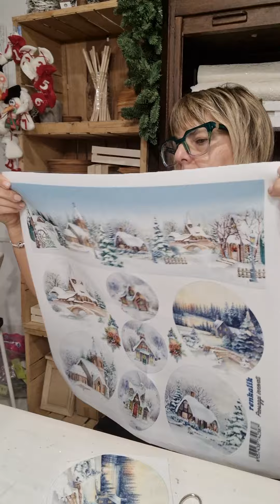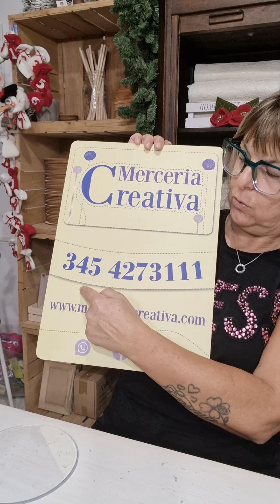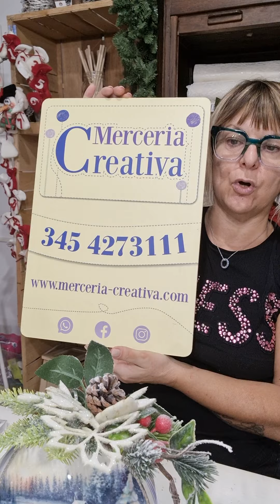272# PALLA CON PAESAGGIO ILLUMINATO FAI DA TE TUTORIAL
Progetto realizzabile utilizzando solo AGO, FILO E COLLA A CALDO

Difficoltà: Per Principianti

Descrizione in 5 punti del tutorial "272# PALLA CON PAESAGGIO ILLUMINATO FAI DA TE":

1. Kit per Creazione di Paesaggio Illuminato: Il tutorial introduce un kit per realizzare una palla di plexiglas da 16 cm con un paesaggio invernale illuminato all'interno. Il kit include materiali come un ramo, una pigna, una ghirlanda di supporto, nastri, rametti di pino ghiacciati, foglie fustellate, un paesaggio ricavato da un pannello e un LED per l'illuminazione.

2. Procedimento Semplice e Senza Taglio: La realizzazione del paesaggio nella palla è descritta come un processo molto semplice, non richiede tagli ma solo incollaggio dei vari elementi forniti. Tra i primi passi c'è il rivestimento della ghirlanda con il nastro per usarla come base su cui appoggiare la palla.

3. Decorazione e Illuminazione: Viene illustrato come inserire il cerchio con il paesaggio all'interno della palla, come rifinire l'esterno con un cordino per dare un tocco estetico e come posizionare il LED all'interno della palla per creare l'effetto illuminato.

4. Finiture Decorative: Il tutorial copre la decorazione finale che include il posizionamento di rametti di pino ghiacciato e foglie fustellate intorno alla palla, oltre alla creazione di fiocchi con il nastro per abbellire ulteriormente il progetto.

5. Informazioni Aggiuntive e Consigli: Vengono forniti dettagli su come ordinare il kit, il prezzo, e viene suggerito di visitare il sito per ulteriori tutorial e progetti. Vengono anche accennate future sorprese e progetti in edizione limitata disponibili sul canale YouTube.

Merceria Creativa è frutto della passione di "Catia Matteoli" per l'universo della creatività. Questa passione mi spinge quotidianamente a realizzare progetti sempre più raffinati e innovativi. Attraverso i miei video tutorial, riesco a catturare l'attenzione di tutte le "Bimbe" che condividono la mia stessa passione.